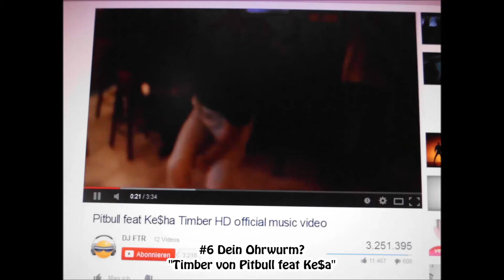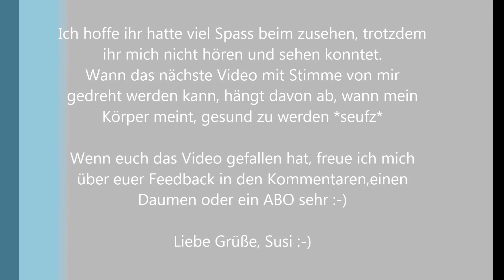It's Only a Picture - TAG - Januar 31, 2014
Ich habe den "It's Only a Picture - TAG" gemacht und will euch damit erfreuen :-)

Ich zur Zeit leider Krank, habe keine Stimme mehr und den ganzen anderen Mist dazu, da kam dieser TAG genau richtig.

Wie immer wünsche ich euch viel Spass beim zusehen :-)

Liebe Grüße, Susi